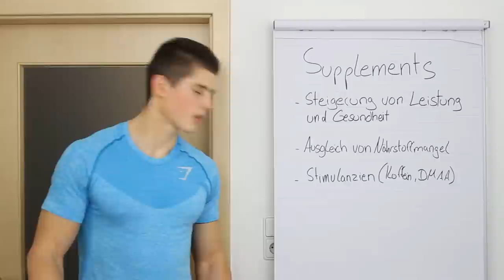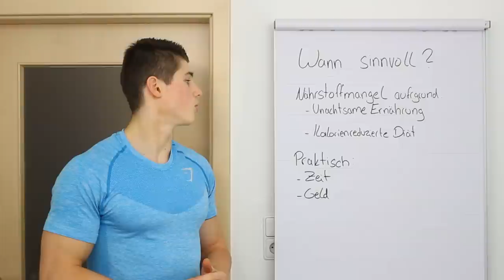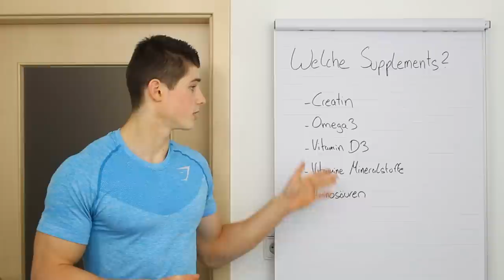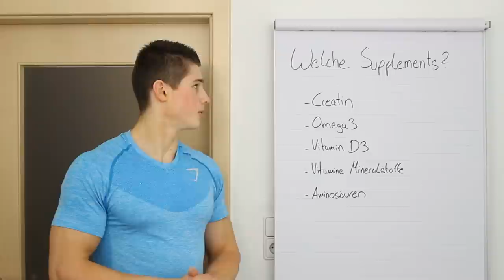Die wichtigsten Supplements